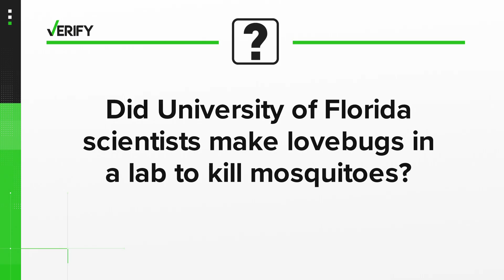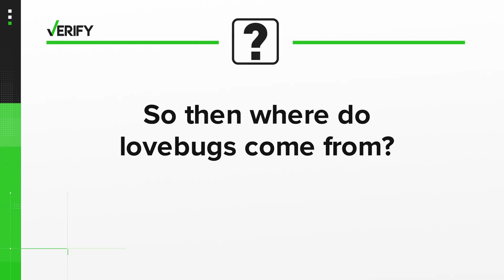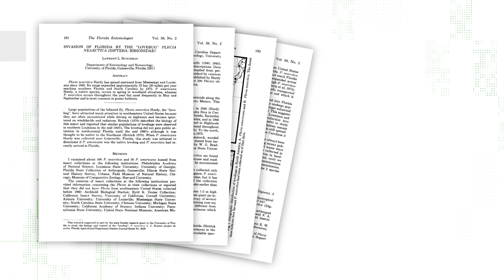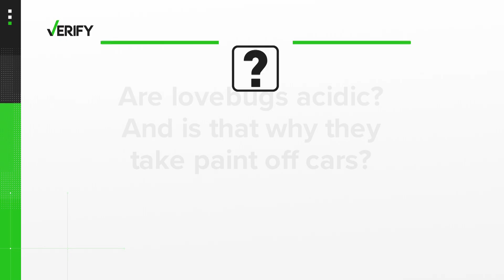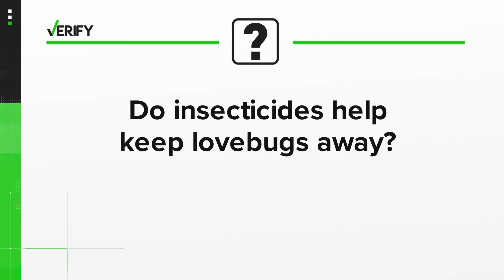Were lovebugs grown in a lab? We VERIFY what's fact and what's fiction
Whenever lovebug mating season comes around, so do the rumors about where they came from, how to prevent them and — of course — why they cause our cars so much damage.

Some myths sound like plots to science fiction films, while others seem rooted in common sense, but what is fact and what's fiction?

VERIFY spoke to Dr. Norman C. Leppla one-on-one to debunk the myths. He said he first got interested in lovebugs when he moved to Florida after graduating the University of Arizona for his first job in the mid-to-late 70s.

"What could be better than to arrive with all of these insects flying around reproducing?" he said.

OUR SOURCES
Dr. Norman C. Leppla — University of Florida professor specializing in integrated pest management and biological control
University of Florida Institute of Food and Agricultural Sciences
10 Tampa Bay Chief Meteorologist Bobby Deskins
Texas A&M Forest Service
Crowley Museum & Nature Center
BACKGROUND: What even are lovebugs?
"Lovebugs are little flies," Dr. Leppla said. "They're related to gnats. So they don't sting, they don't bite, they don't cause problems other than being a nuisance."

Leppla said lovebugs are technically classified as nuisance pests, as opposed to the kind that damage crops and carry diseases.

The lifecycle of a lovebug generally lasts half a year, as there are typically "two generations per year" with most of a lovebug's time being spent as larvae before emerging as adults just in time for mating seasons in April to May and then August to September, according to Dr. Leppla and 10 Tampa Bay Chief Meteorologist Bobby Deskins.

As adults, lovebugs live for only a few days as they look to reproduce and lay eggs in the soil, setting the scene for the next lovebug season.

MYTH 1: University of Florida scientists made lovebugs in a lab to kill mosquitoes
"I have no idea how that myth or any other myth gets started, but it's amazing how it generates a life of its own" Dr. Leppla said.

It's not clear where or how this rumor started. Some versions indicate that lovebugs were selected to be genetically modified to become mosquito killers; others claim that lovebugs were created by scientists through some sort of lab experiment.

On the former, Dr. Leppla said: "Frankly, it's not likely or logical that you would select a lovebug as a predator. They're plant-feeding insects. They don't even have teeth."

On the latter, the Crowley Museum & Nature Center said: "If science had advanced to a level of being able to completely create an organism that successfully feeds and reproduces, do you really think it would be a lovebug? Certainly not."

So where did they come from?
Researcher Lawrent L. Buschman published a paper in 1976 compiling reports of lovebugs throughout the southeast, demonstrating where and when lovebugs had been collected up to that point.